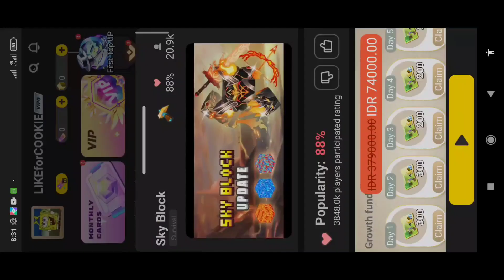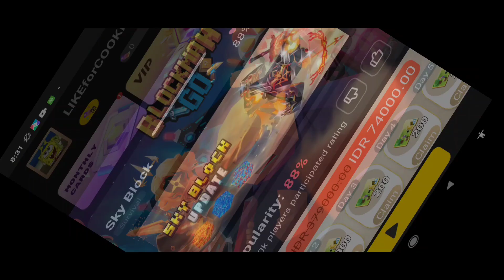New Glitch Open Chest In Other Island Skyblock || Blockman GO Skyblock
FREE GCUBES HACK
HOW TO UNLIMITED HP ON SKYBLOCK
BEDWARS HOW TO FLY
FREE MVP
FREE GCUBES
FREE ALL ITEM ON BMGO
GARENA BLOCKMAN GO
MINECRAFT SURVIVAL
SKYBLOCK BLOCKMAN GO
HOW TO DUPLICATION GLITCH SKYBLOCK
SKYBLOCK NEW DUPLICATION
FREE GCUBES BEDWARS
HOW TO GET FREE SKY WING ON SKYBLOCK
SKYBLOCK HACK UNLIMITED MONEY
HOW TO UNLIMITED COINS
FREE 5000 GCUBES ON BETA BMGO
BEDWARS HACK FLY
SKYBLOCK HACK FLY
BLOCKMAN GO HACKER
SKY WING FREE
FRAGMENT BLOCKMAN GO
NEW DUPLICATION 2.25.3
NEW DUPLICATION 2.26.3
HOW TO PLAY ORIGINAL BLOCKMAN GO
GCUBES HACK ON BLOCKMAN GO 2022
BEDWARS FLY HACK
BLOCKMAN GO DEAD GAME 2025
GCUBE HACK ON BMGO NOT REAL
HOW TO BE RICH ON SKYBLOCK HOW TO BE PRO ON BLOCKMAN GO BEDWARS
AYONG
HANPO
LEYAN